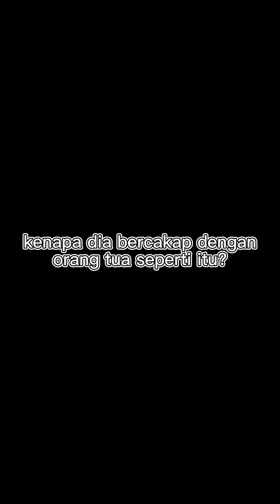Pernahkah anda cuba untuk tidak menghormati ibu bapa anda?